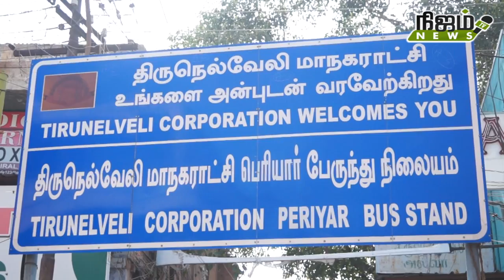குழந்தைகளை வேலைக்கு அமர்த்தினால் சிறைத்தண்டனை மாவட்ட ஆட்சியர் எச்சரிக்கை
நெல்லை சந்திப்பு பேருந்து நிலையத்தில் பொதுமக்கள் விழிப்புணர்வுக்காக சைல்டுலைன் 1098 பெயர் பலகையை மாவட்ட ஆட்சியர் திறந்து  வைத்தார்